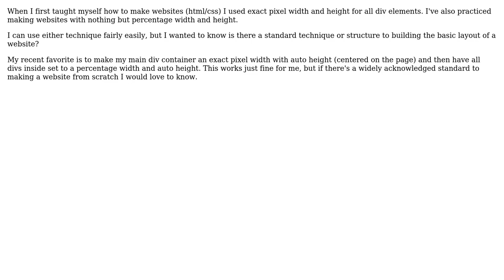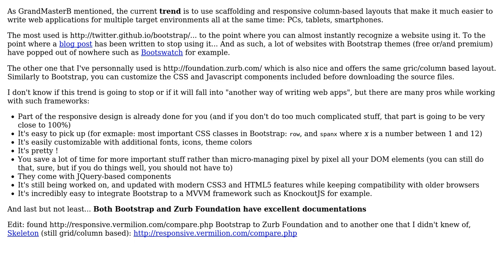Software Engineering: Is there a standard way to structure a website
With thanks & praise to God, and with thanks to the many people who have made this project possible! | Content (except music & images) licensed under CC BY-SA | Music | Images & others | With thanks to user ThisBetterWork user Jalayn user gnat and the Stack Exchange Network Trademarks are property of their respective owners. You are responsible for your own actions.